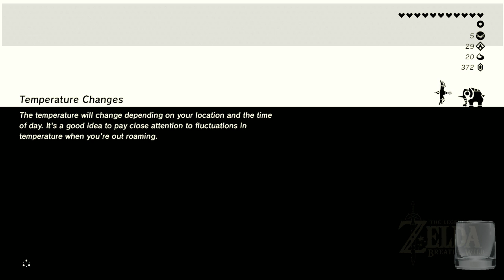[HolyDante] Zelda : Breath of the Wild [Part - 11]